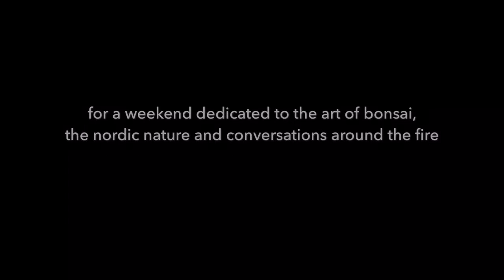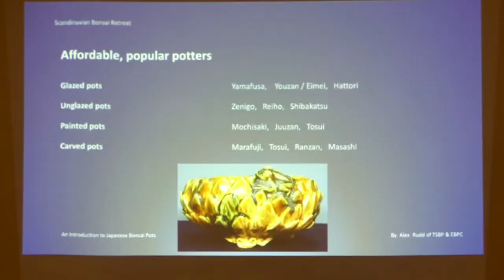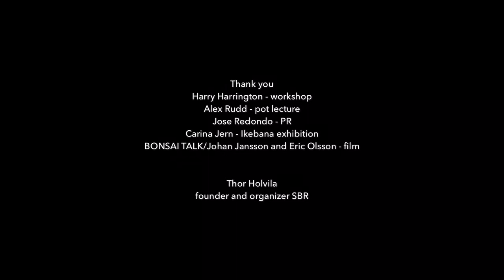The annual Scandinavian Bonsai Retreat - official video 2017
In august 2017 bonsai enthusiasts gathered in Älvdalen, Sweden for a workshop weekend held by bonsai artist Harry Harrington. There was also Ikebana exhibition by Carina Jern, pot lecture by Alex Rudd, pot demo by Thor Holvila and conversations around the fire.